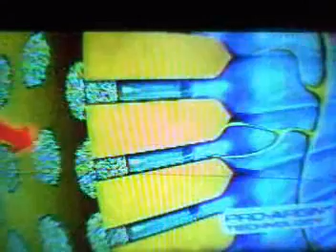RDL xmas 2010 Recipe 6 Gingerbread House